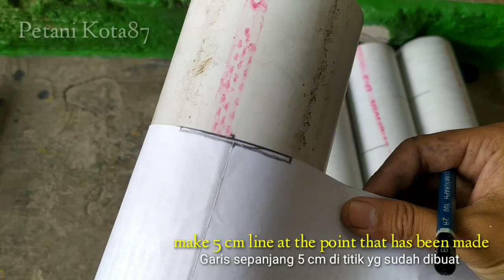DIY : How to build Aquaponic system combined with Vertical pipe (Part 1)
DIY : How to make Aquaponic system combined with Vertical pipe (Part 1)